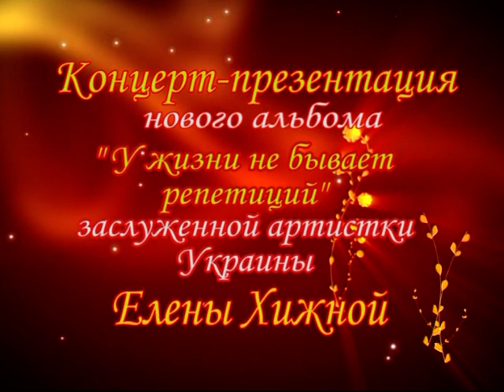Концерт-презентация аудио диска Елены Хижной " У жизни не бывает репетиций"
2013 г.

Часть 1.